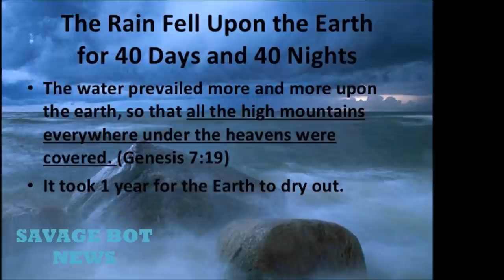The World Is Coming To A End Soon Revelation Reveal That The 7th Seal Is Broken 2021